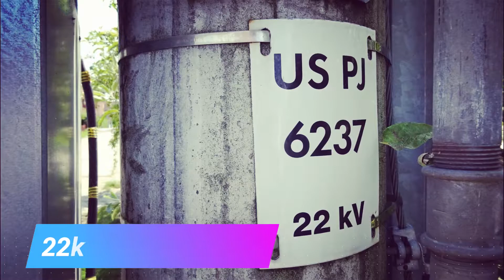Pylons Blovice | Vedení NN, VN, a VVN v Blovicích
Pleoder: Hazel
Date: 4.8.2021
System: UCP 28
Original pleod title: Pylons Blovice_Vedení NN, VN, a VVN v Blovicích.mp4
Hazel & Bigwig (Admins) ^^